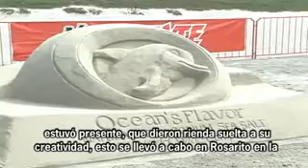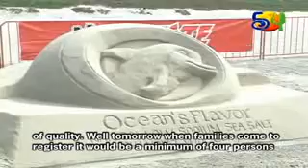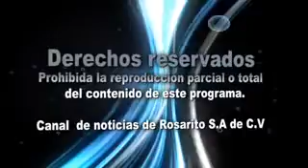TELEVISION DE ROSARITO TV NEWS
SEGUNDA PARTE DE NOTICIERO EN INGLES DEL DIA 04/OCTUBRE/11